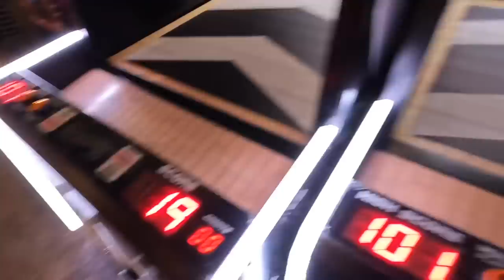EDINBURGH DAY TRIP WITH LEW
Hello guys!
Today Lew and I took a trip to Edinburgh before our holiday to Barcelona tomorrow. We spent the day wandering the shops, treated myself to new sunglasses and had dinner at dishoom before heading out to our hotel at the airport.